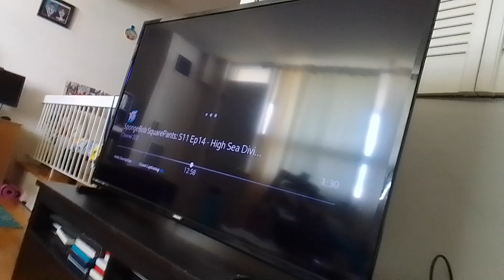mech-bots fires omega cannon at Tyler shope Kevin roach noobot & they explodes 15.2 times supernoobs